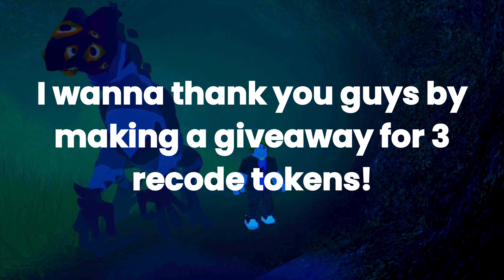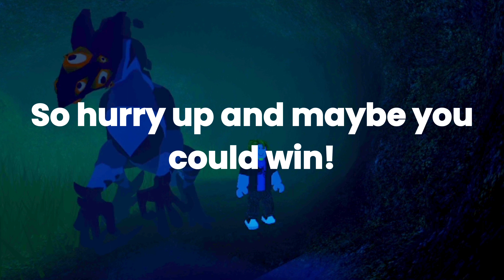3x Recode Access Giveaway! 200 sub special [ENDED]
Thank you so much now. This is my way of giving you guys a chance to win!